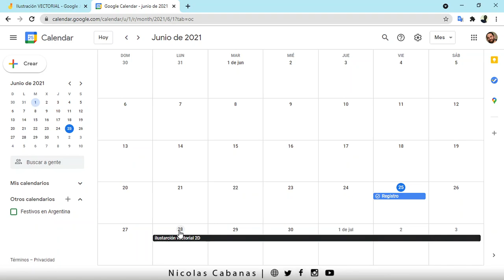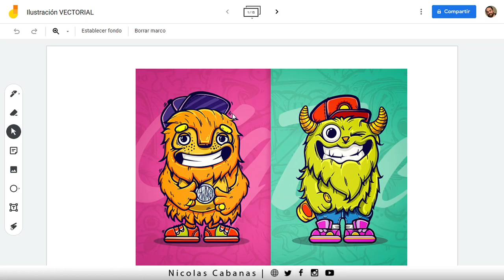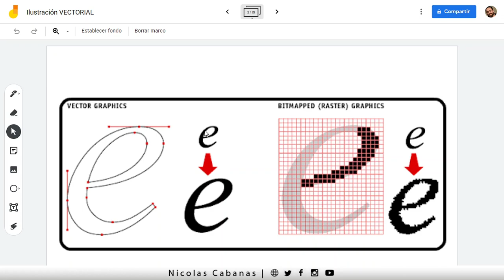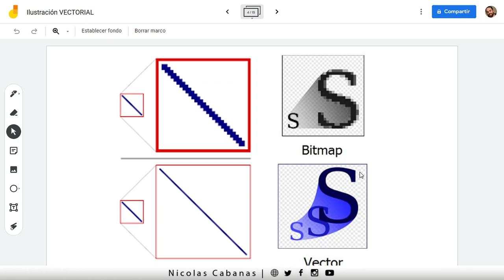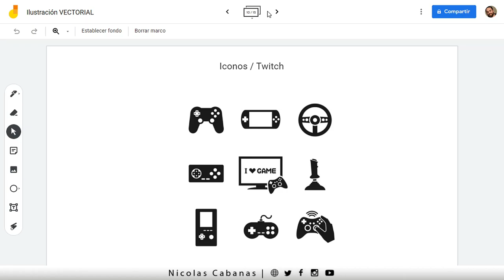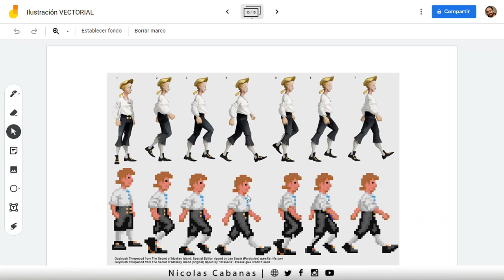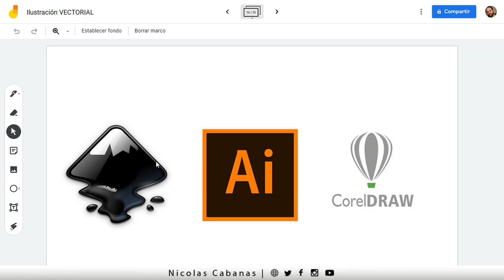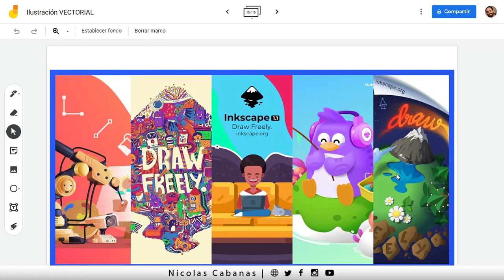ILUSTRACIÓN Vectorial con INKSCAPE: Aspectos importantes antes de dibujar [Curso Inkscape Clase 1]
Esto es lo que tenés que saber sobre ilustración Vectorial para dibujar lo que quieras.